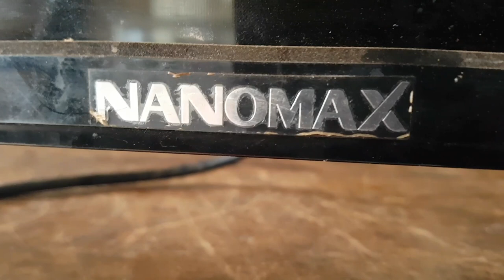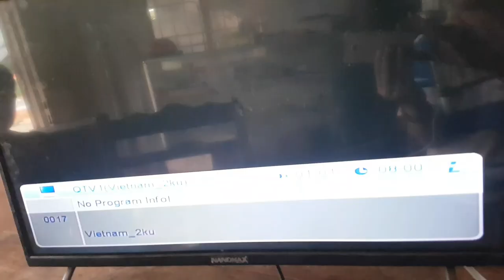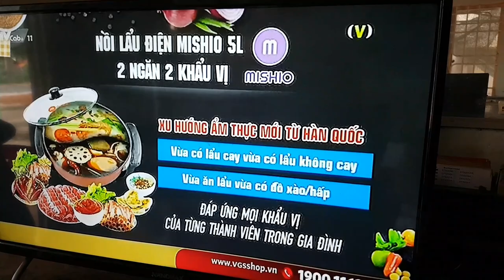THAY 2 THANH LED MỚI,CHO TIVI NANOMAX THẬT DỂ.TIVI NANOMAX CÓ TIẾNG KHÔNG HÌNH,MÀN HÌNH TỐI.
tivi lcd mới bây giờ sử dụng 1 thời gian hay bị đức bóng led màn hình tối ,có tiếng.thanh dung gold.hướng dẩn thay led tivi nanomax. Kỉ thuật điện tử dân dụng.dể hiểu,dể làm,đơn giản.xem là làm được.